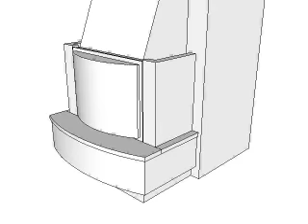WykObudowy.avi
Planowany przebieg wykonania obudowy kominka z płaszczem wodnym CTM TONDO AC.